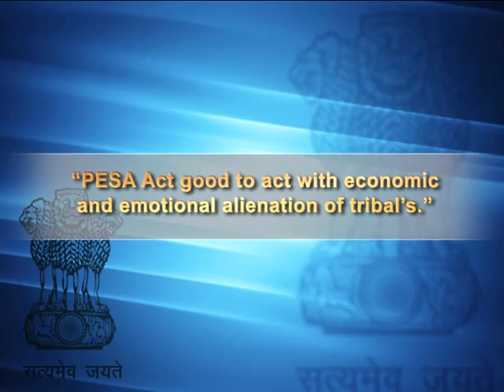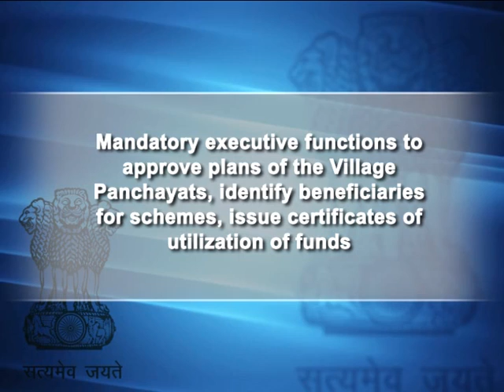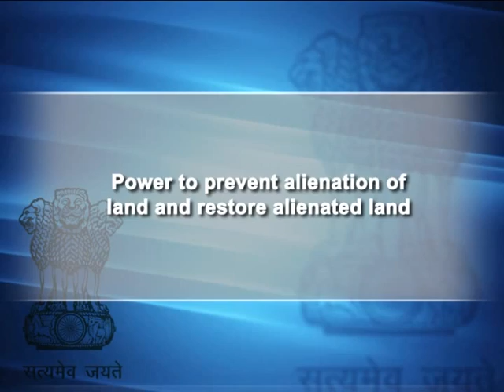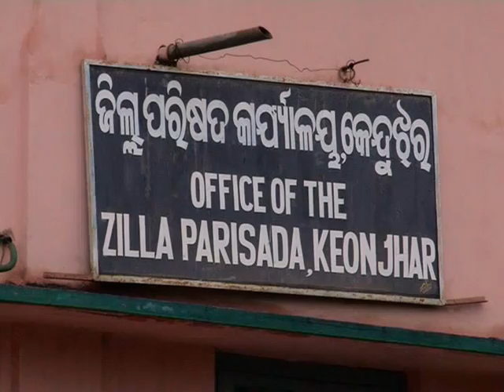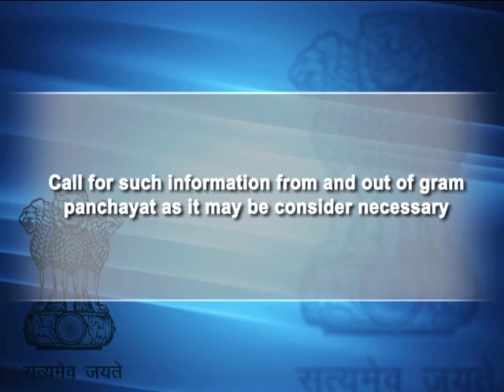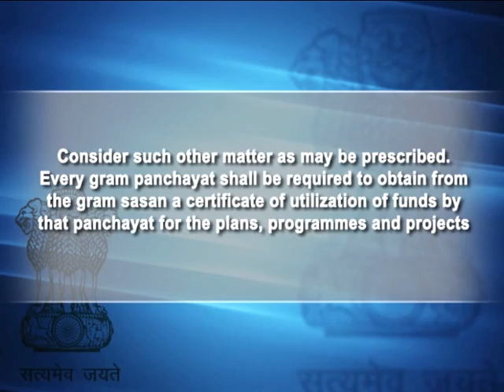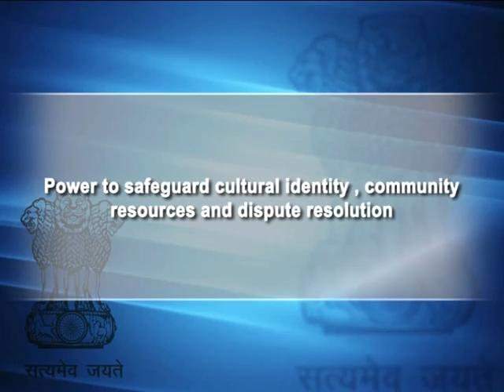पेसा भाग II/ PESA Part I- 042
फिल्म पेसा अधिनियम और उसके लाभों का एक सिंहावलोकन करता है ।
The film gives an overview of the PESA act and its benefits